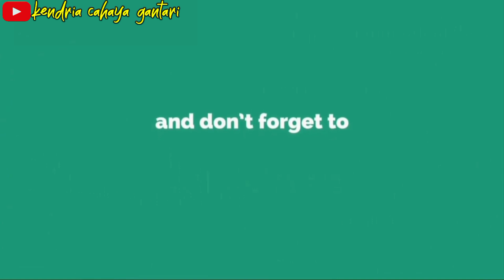GEROBAK BRUTAL BELUM BUKA SUDAH ANTRI - sate gule FULL BALUNGAN ribuan tusuk sate habis sekali jual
sate gule BALUNGAN yang satu ini emang lain dari pada yang lain belum buka saja sudah ada yang antri
buka mulai jam 9 pagi sampai jam 2 siang
beralamat di jl Usman sadar Gresik
sekali jualan ribuan tusuk sate ludes selain itu juga ada BALUNGAN nya disini sate ada 3 Macam sate ayam sate sapi dan sate kambing harganya juga terjangkau
balungannya terdiri dari BALUNGAN sapi dan kambing juga ada babatnya
kuliner Gresik